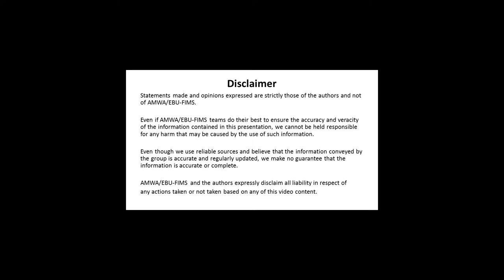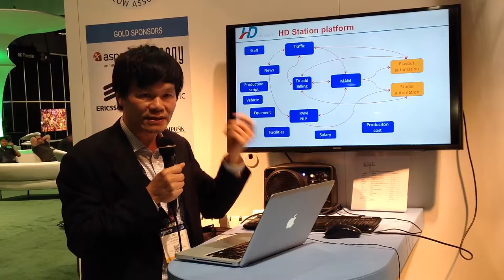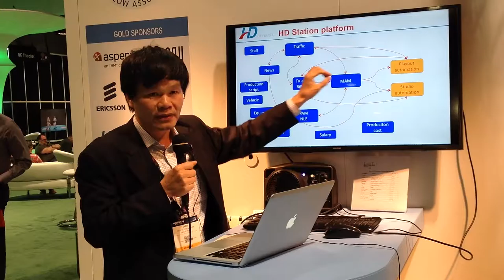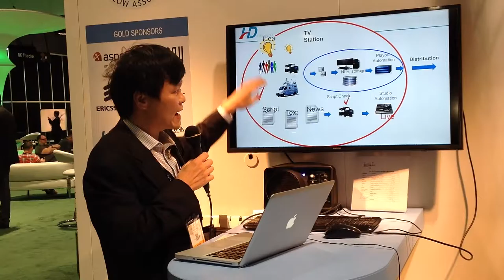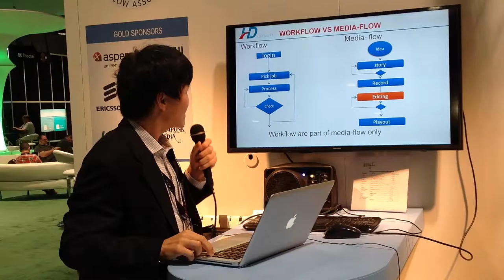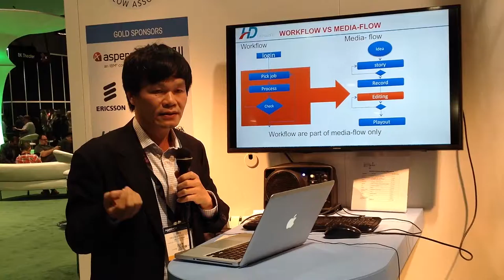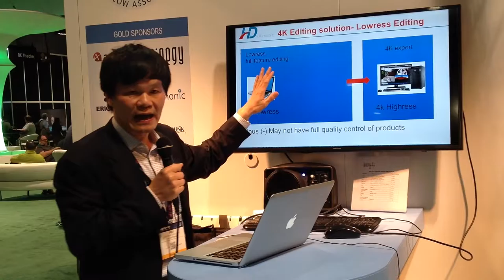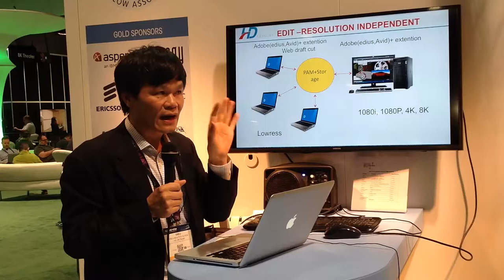fims nab2016 DieuNguyen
An introduction to digital workflows by Dieu Nguyen, HDVietnam